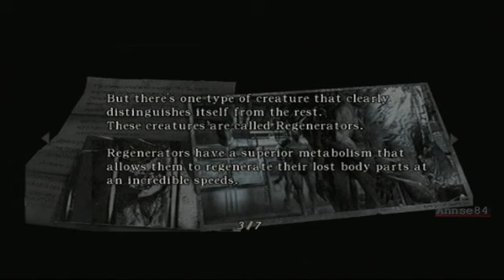Resident Evil 4 67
Part 67.
Chapter 5-1